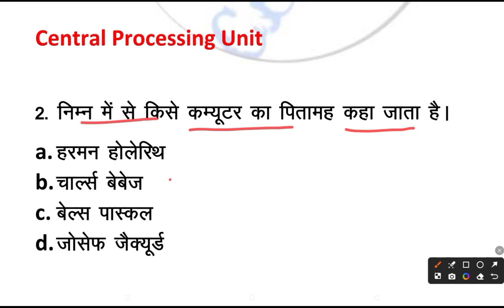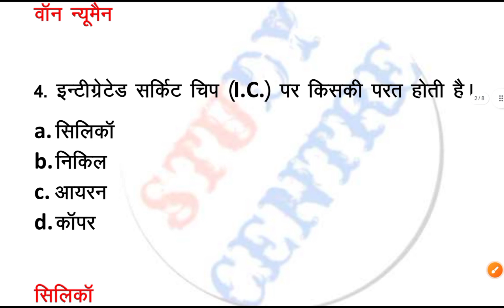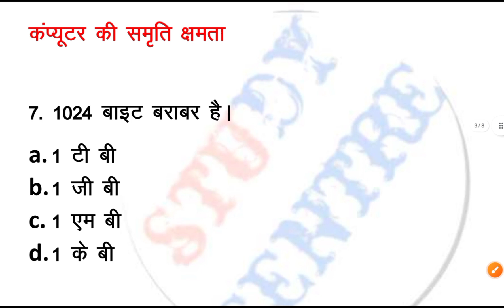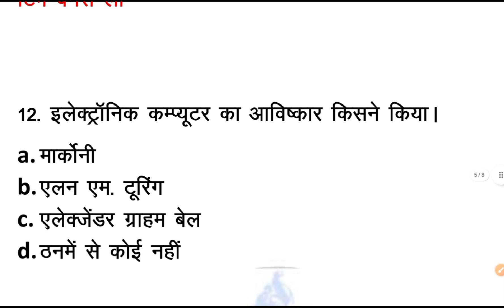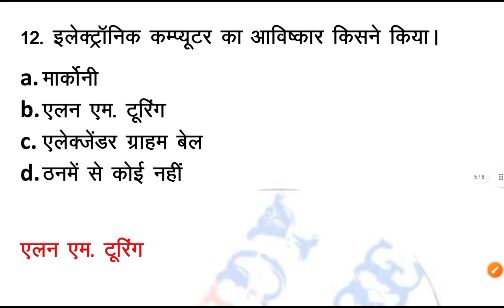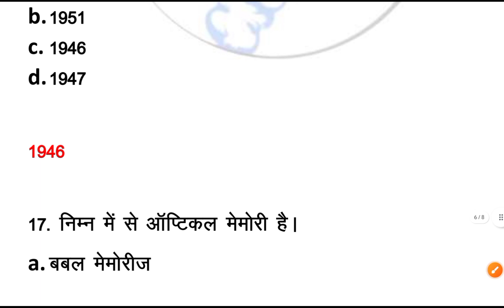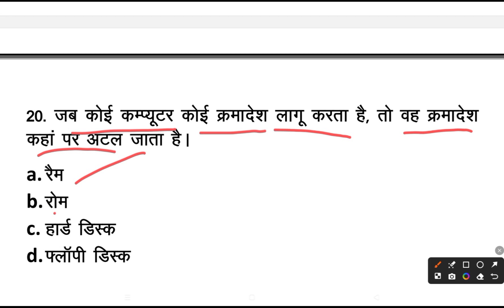Bihar Beltron Exam 2024 | Previous Year Questions| Practice set -1